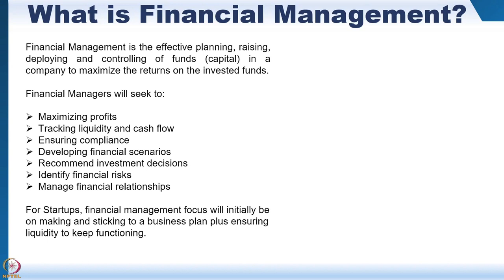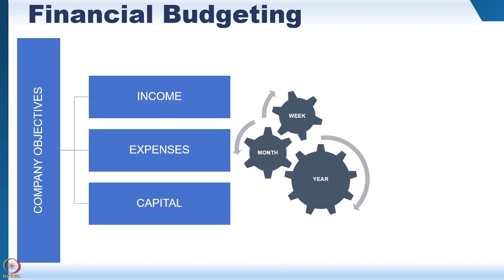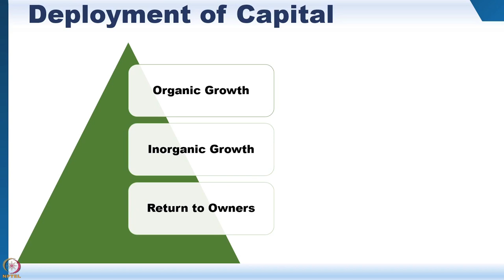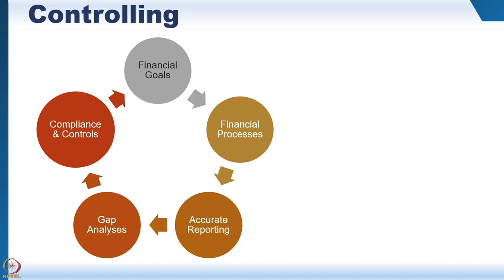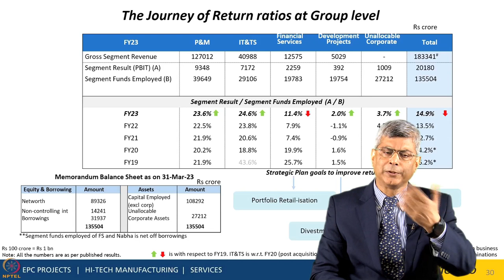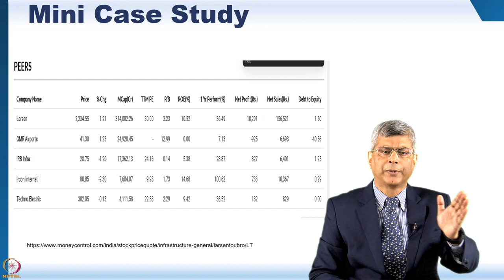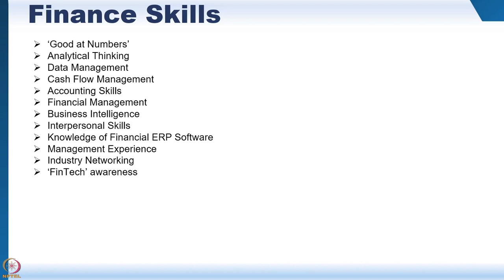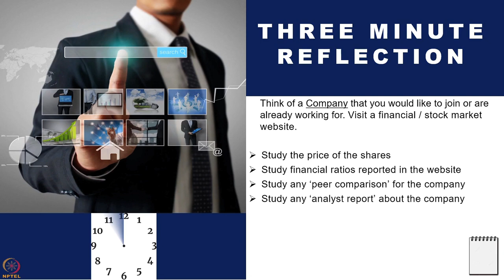Week 4 Module 7 Part 2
Week 4  Module 7 Part 2: Leadership & Human Resource Management

This module provides an overview of ‘Accounting & Financial Management’ processes in a company, the accounting process, importance of financial statements, financial planning & management, &c.

LEARNING OBJECTIVES

    a. Define what is accounting, the accounting process and how financial statements are created
    b. Describe how companies keep track of their income and expense, profit and loss
    c. Understand how companies measure profit they are generating per rupee of capital employed
    d. Understand how companies report back to their investors using financial ratios

The topics are arranged as follows

  a. What is financial management – 00:18 | Elements of financial management, financial budgeting, How to raise money for your startup? Sources of capital
  b. Financial budgeting – 04:24 | How is capital deployed in a company, Organic and inorganic growth, Return on capital
  c. Financial control – 10:34 | Controlling in financial management – Financial goals, financial processes, accurate reporting, Short Case Study – L&T
  d. Reflection point – 20:30 | Studying price movements of a company’s shares, its financial ratios, its peer comparison and any analyst report as available